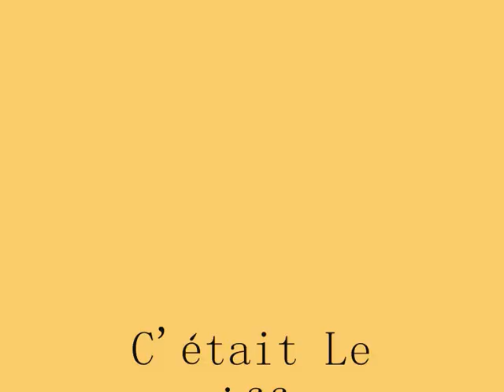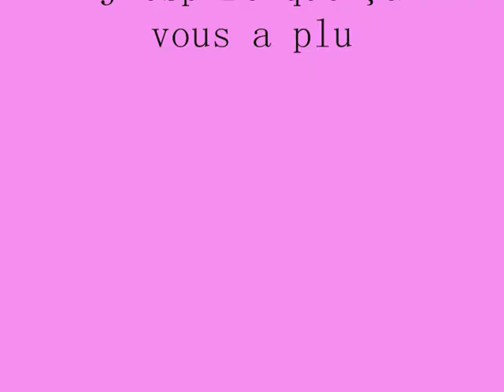Le griffon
Cet animal fabuleux de la mythologie, mi-aigle mi-lion!